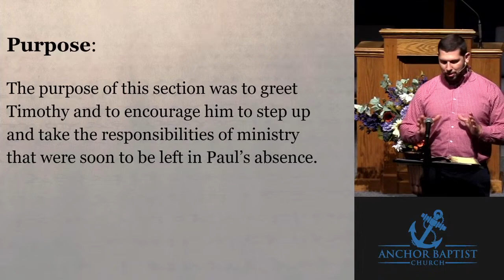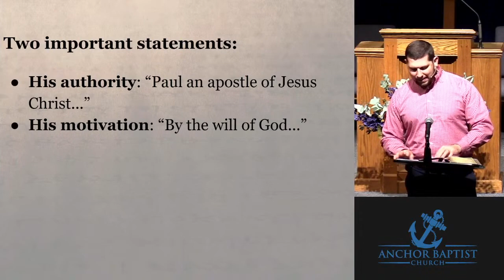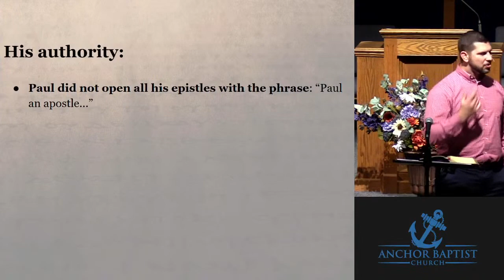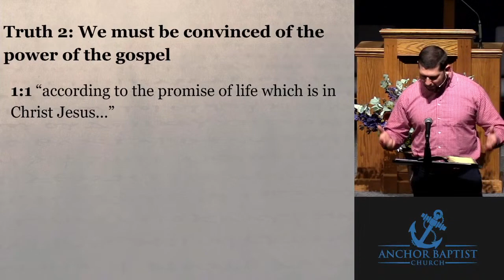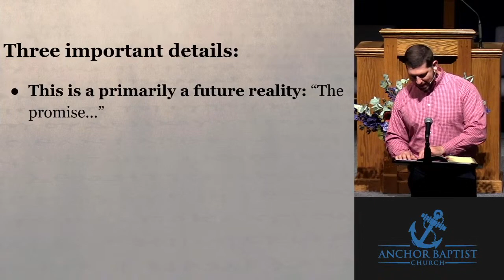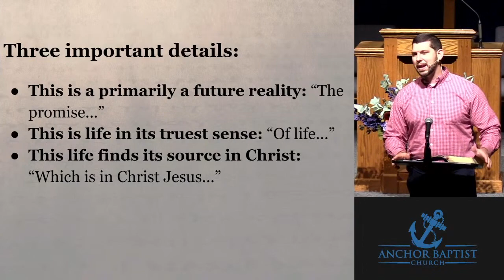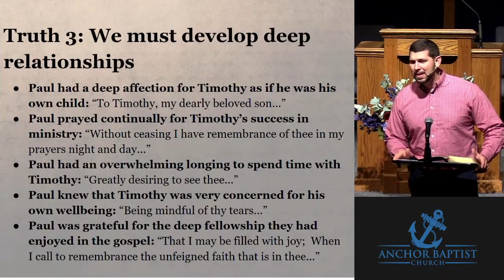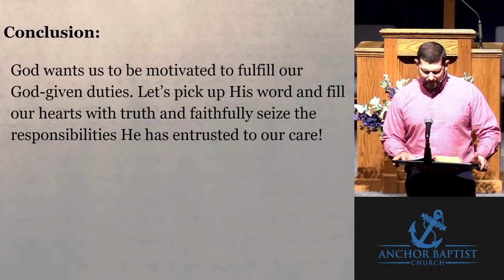Preparing the Next Generation 2 Timothy 2:1-5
Anchor Baptist Church